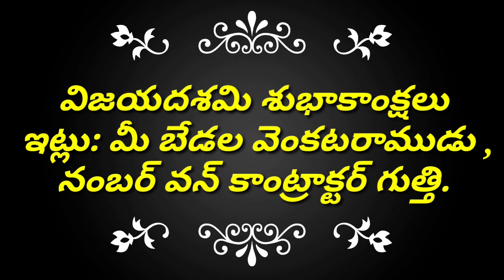గుత్తి మండల ప్రజలకు దసరా శుభాకాంక్షలు. ఇట్లు: మీ బేడల వెంకటరాముడు నంబర్ వన్ కాంట్రాక్టర్ గుత్తి.